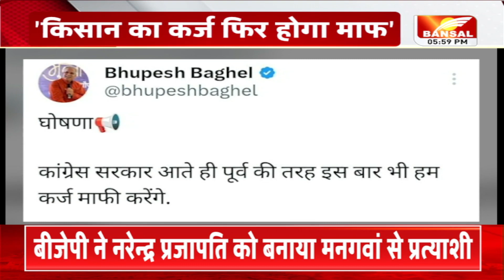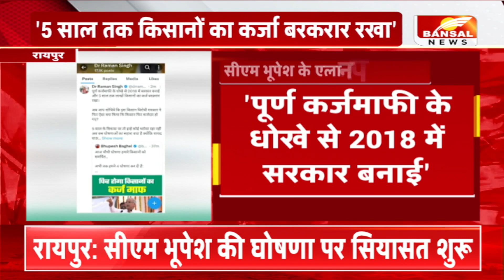क्या MP-CG विधानसभा चुनाव में किसान कर्जमाफी होगा कांग्रेस का बड़ा मुद्दा? | Election 2023